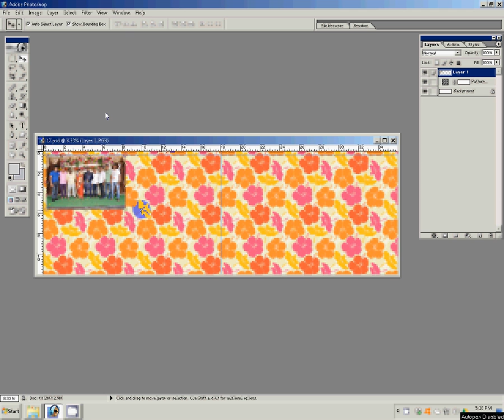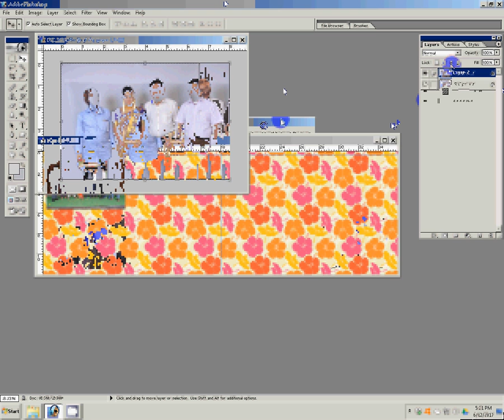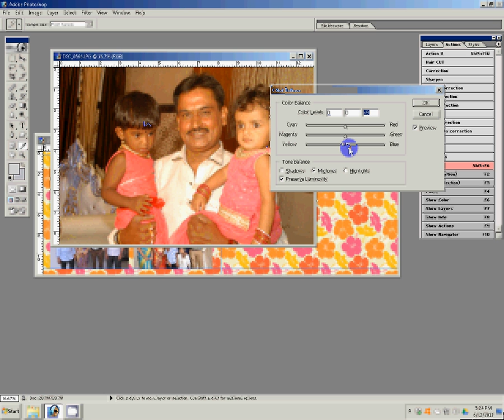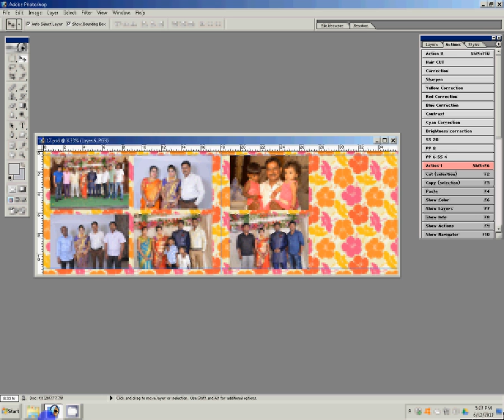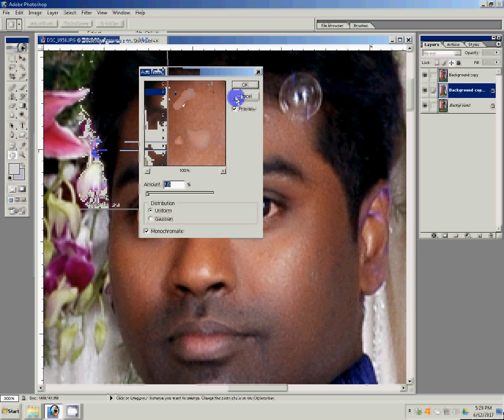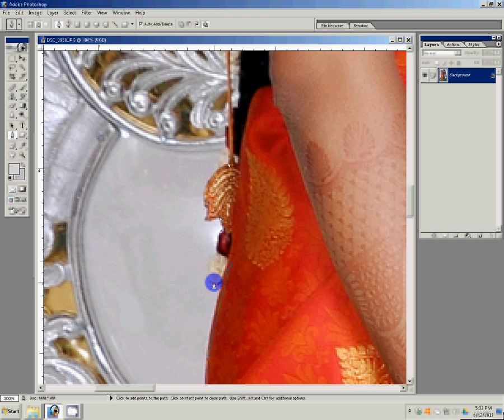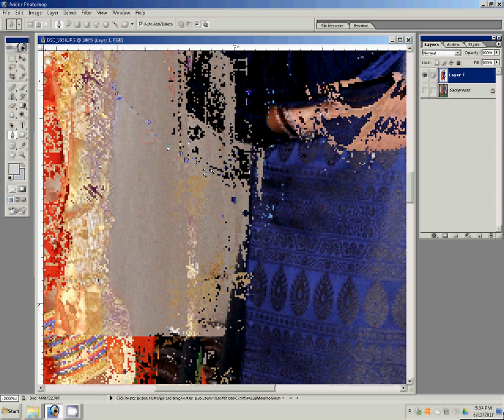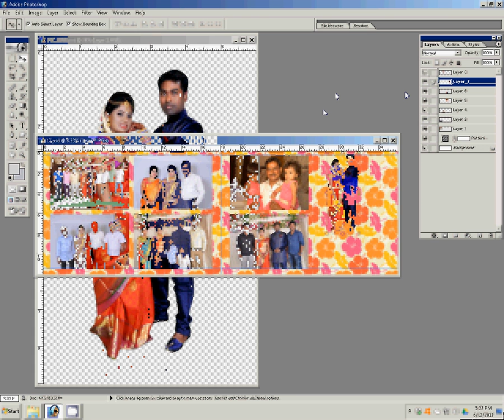How To Design Wedding Album Inner Page IN